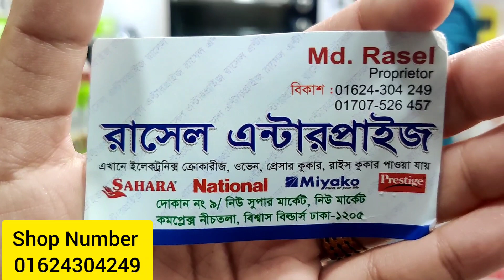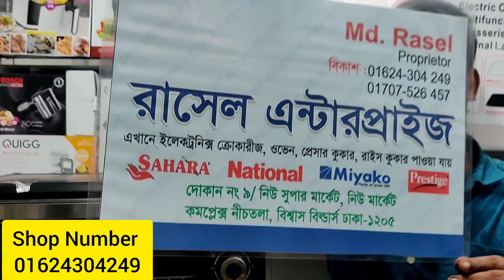এই প্রথম গ্রিল চিকেন ওভেন বাংলাদেশ / ১০ মিনিট এই রেডি।। Chicken grill tandoori in Electric Oven